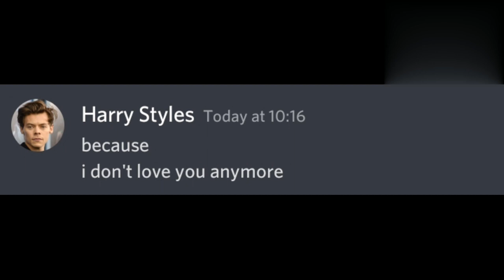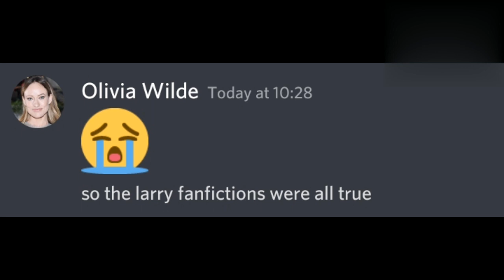Harry Styles breaks up with Olivia Wilde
larry stylinson
zouis